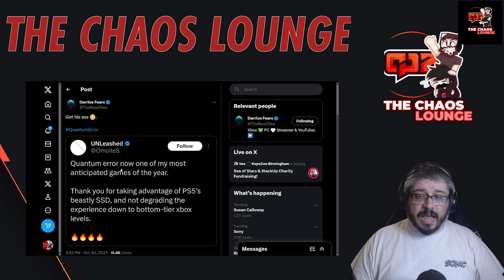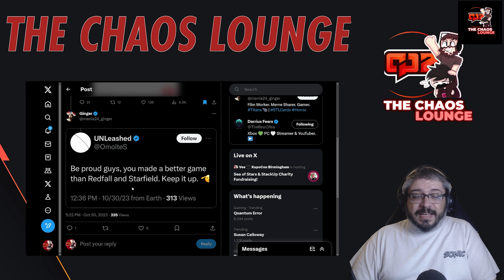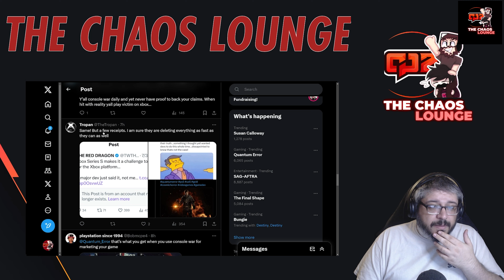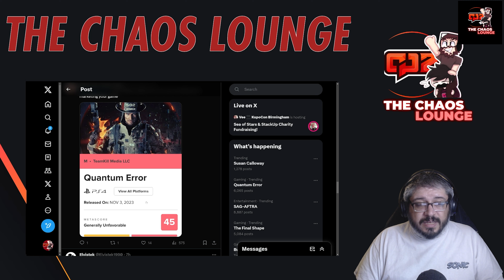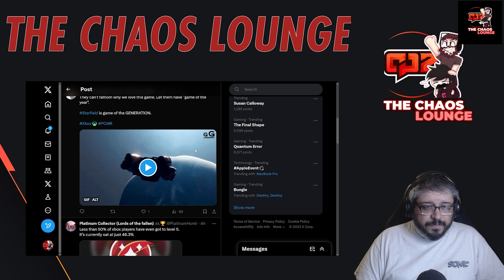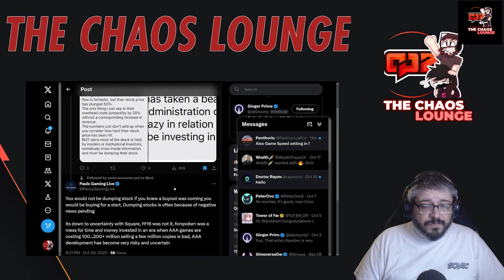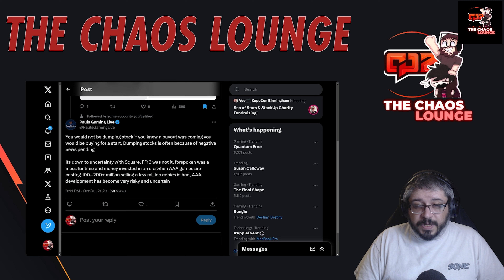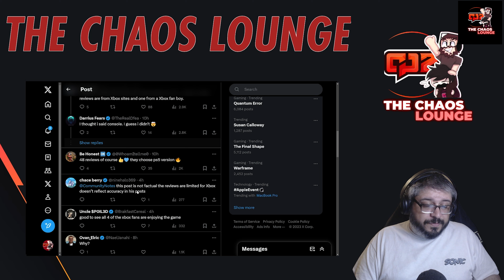Quantum Error Fails to Deliver, Starfield STILL Impressing, Square & Square issues, Alan Wake 2 Xbox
Quantum Error has failed to live up to the hype and has been met with very harsh criticism. Sony and Square in financial difficulties, Starfield still impressing and Alan Wake bossing on Xbox

Channel Members
Andrew Holt
Lion's Pride Animation
Devast8or 2000

Paterons
Viper
Tazmon
CLC

Xbox PS PC News

00:00 Start
00:53 Quantum Error
09:46 Starfield Dominance
10:49 Square Enix & Sony Troubles
12:38 Alan Wake 2 Xbox 95
15:29 Summary End